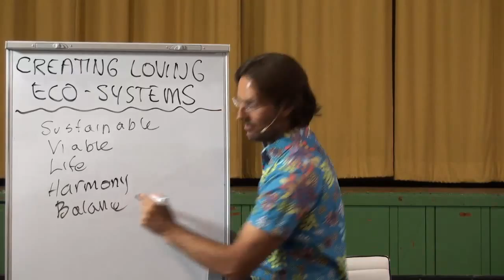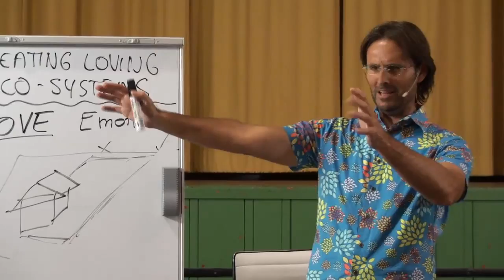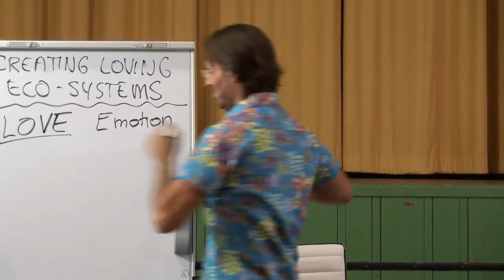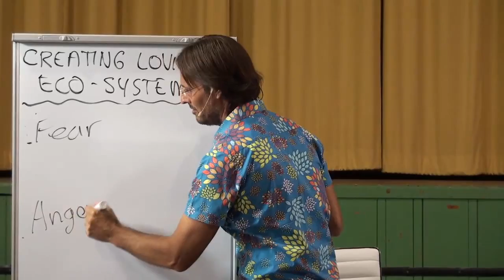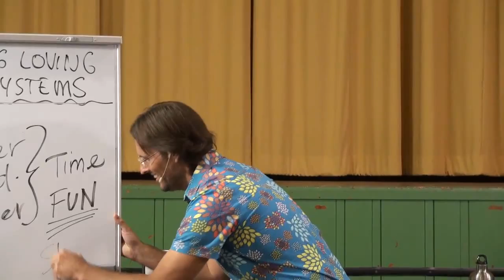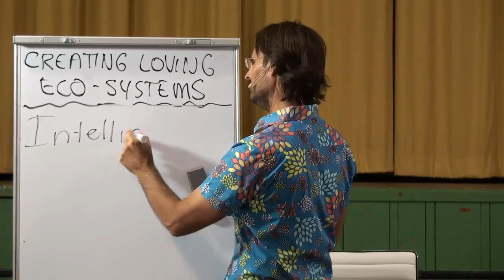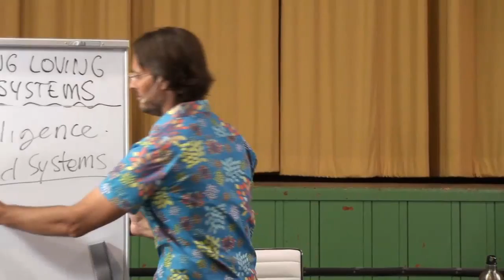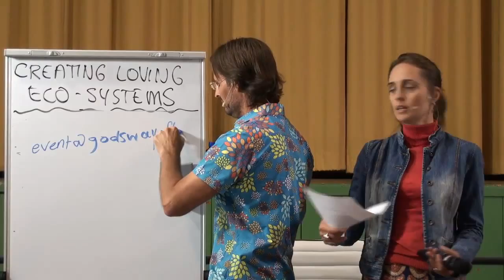20121024 Creating Loving Eco Systems - An Introduction S1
Presented in Wondai, Queensland, Australia on 24th October 2012.
Jesus presents information about how humans can create loving eco-systems. This presentation is session 1 of an introduction to the subject, and involves an understanding of the soul, and how the human soul interacts with every part of the environment. It also covers many practical aspects of understanding nature.